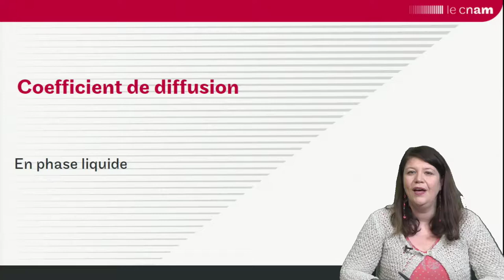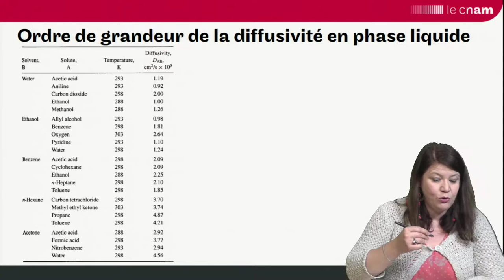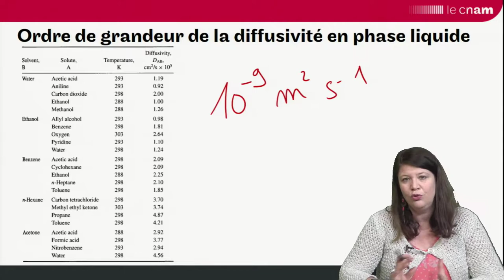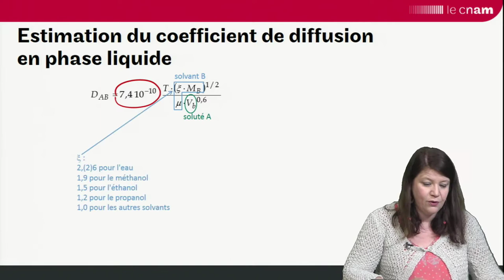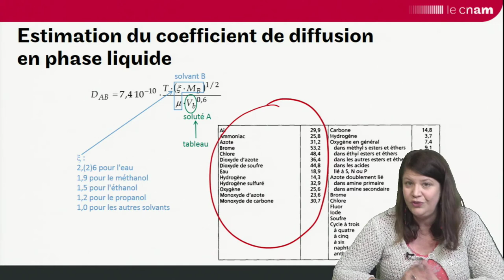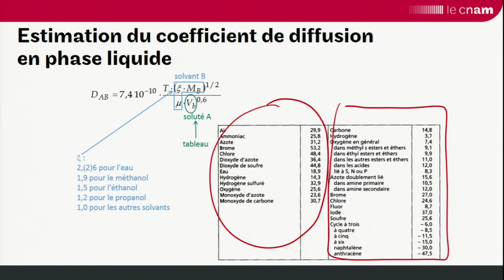Transferts de matière : diffusivité en phase liquide